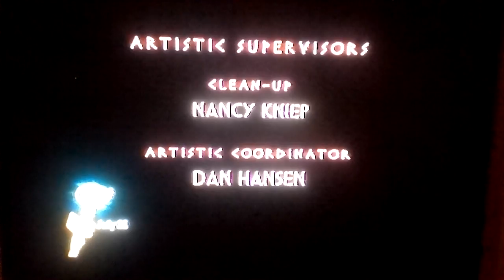Hercules (1997) End Credits Disney Channel Version